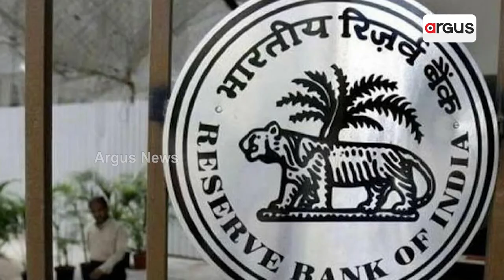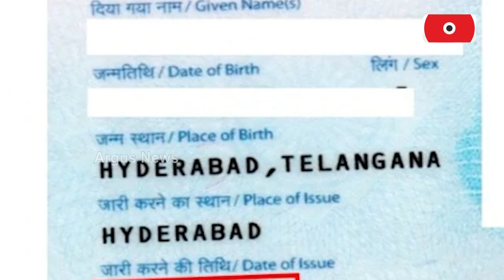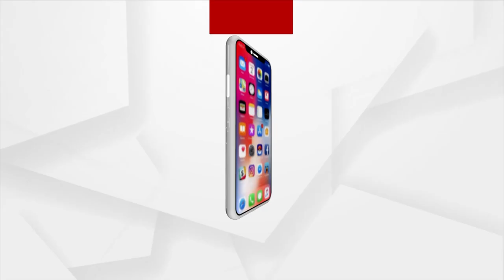RBI Launches UDGAM Portal: You Can Get Unclaimed Bank Deposits With Ease Now